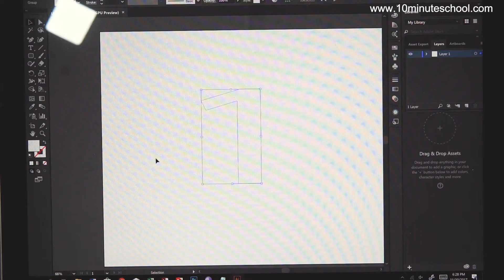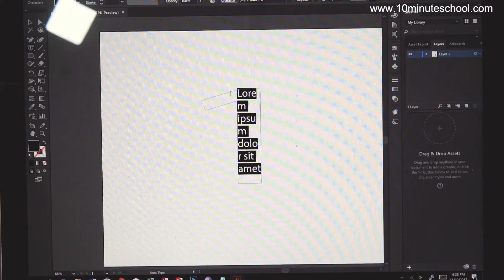০৫.১২৫. অধ্যায় ৫ : মাল্টিমিডিয়া ও গ্রাফিক্স - ব্যবহারিক : অক্ষরের ভিতর লেখা বিন্যস্ত করা [SSC]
Series: SSC ICT (এসএসসি তথ্য ও যোগাযোগ প্রযুক্তি)
Instructor: Susan Tani Sarcar, Institute of Information Technology, Jahangirnagar University